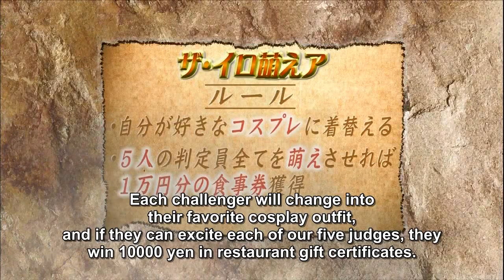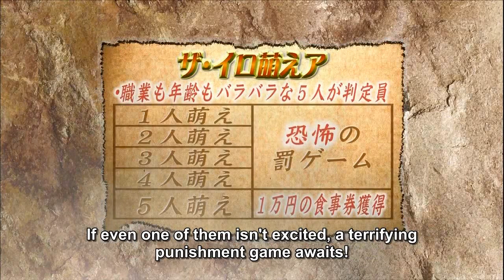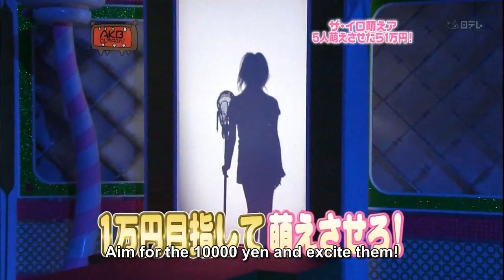AKB 0ji 59fun EP.10 [ENG SUB]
Subtitle file made by 'DarkScorpion' over 10 years ago.

Do not give me any credit for uploading this video.